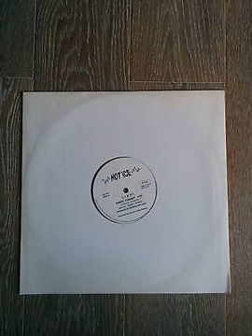Lizzi - Dance tonight 1989